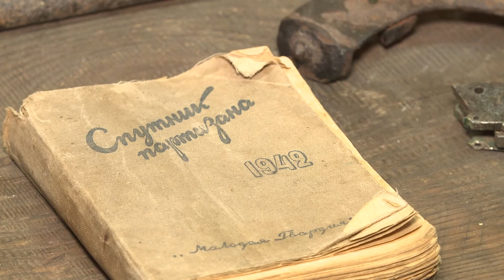75 лет победы в музее